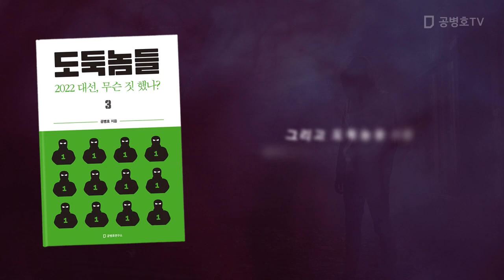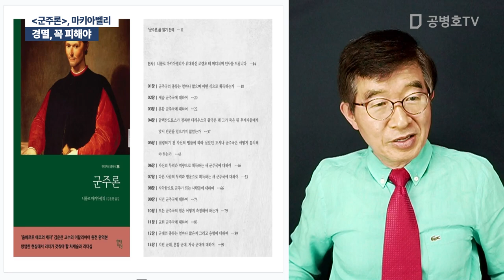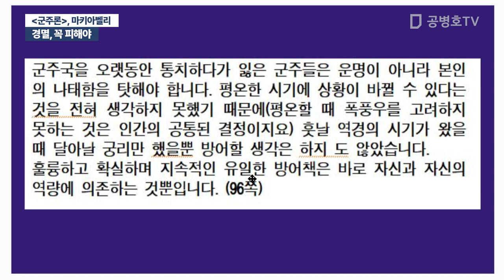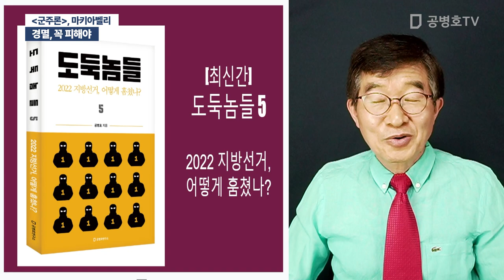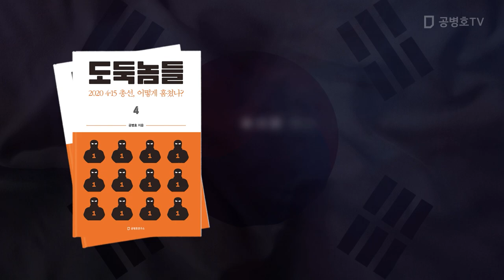경멸, 꼭 피해야 / [군주론], 마키아벨리 [공병호TV]